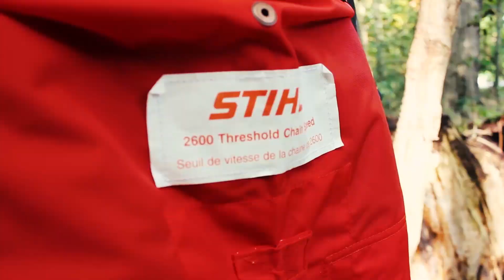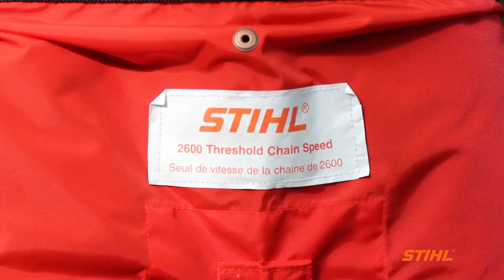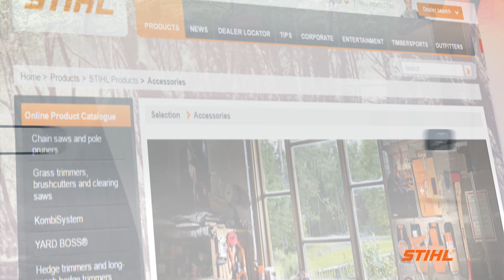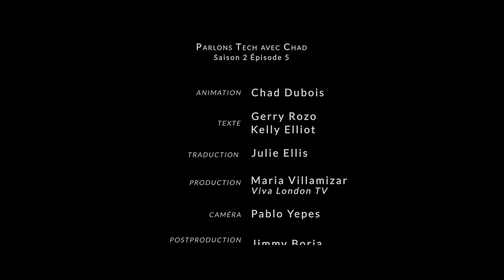Parlons Tech avec Chad - Fonctionnement des jambières de sécurité - Saison 2 Ep 5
Dans cet episode, Chad vous montre le fonctionnement des jambières de sécurité. Copyright STIHL 2016